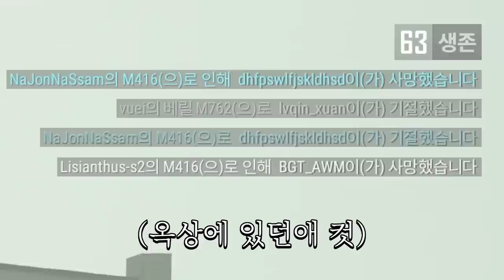사람의 시야가 얼마나 좁은지 알 수 있는 존버